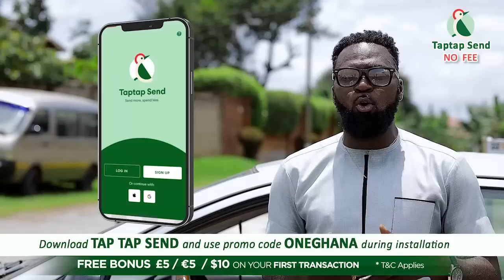😂I love Asamoah Gyan for his hardwork, I want to marry him; Rev Obofour is Papa – Ante Bee